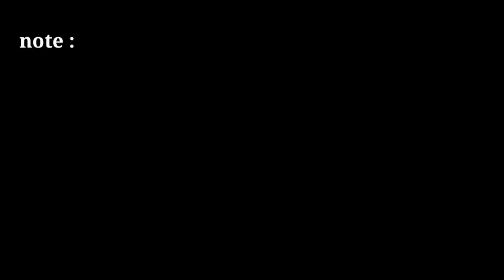no copyright green screen news frame | free green screen news template | no copyright news effects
news template

2021 news green screen template

news frame

news effect

only tips